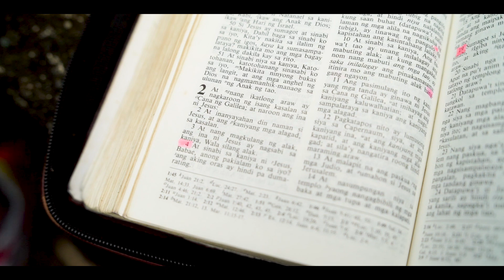WaterToWineDanceFest : JABEZ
Directed, Choreographed & Edited by: Jabez Dargantes
Filmed by: John David
Featuring: BJ Nava & Jett Bugas